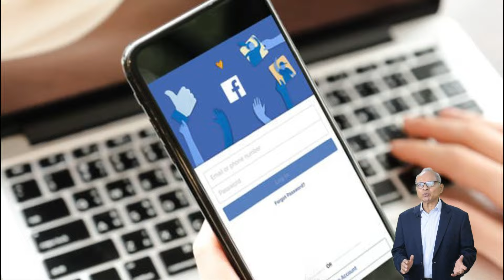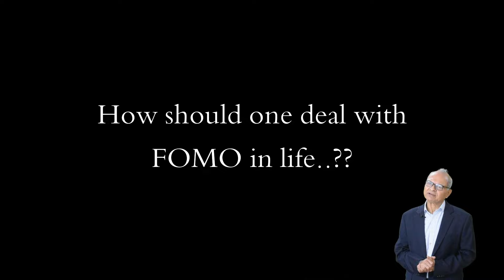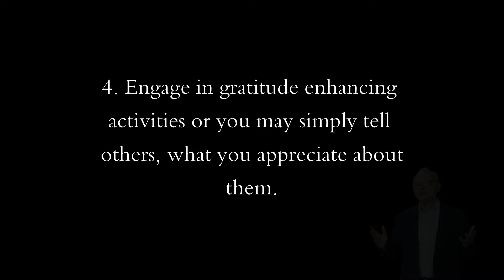F.O.M.O (Fear of Missing Out) | Motivational Video in English by Jagdeep Bhargava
Jagdeep Bhargava, Secretary Hisar Education Society (Regd) manages Thakur Dass Bhargava Senior Secondary Model School Hisar. The school started in 1957 as Public School Hisar and also got to be known as Senior Model School Hisar before being dedicated to the memory of its Founder Pt. Thakur Dass Bhargava, Ex- M.P. and Member of the Constituent Assembly of India.
The school works on the principle of “Quality Education at Affordable Price” and is reasonably priced to serve the children coming from not-so-rich financial backgrounds and caters to all round development of the children.
Jagdeep Bhargava is President of Sri Sathya Sai Girls Sr. Sec. School at Village Chaudhrywaas, Hisar; that imparts free education to girl students coming from 20 different villages around Chaudhrywaas. Another associate NGO is Nayi Raahein School imparting free education to the children coming from poor financial backgrounds and living close to the Railway Line and in slums at Kaimri Road, Hisar.